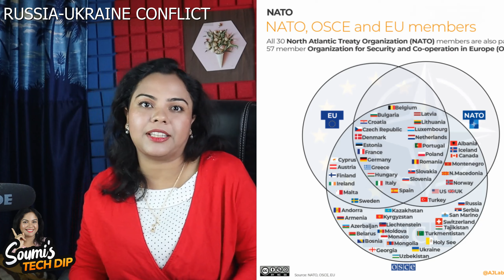Russia – Ukraine conflict and its repercussions.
The conflict in eastern Ukraine has transitioned to a stalemate after it first erupted in early 2014, but shelling and skirmishes still regularly occur, including an escalation in violence in the spring of 2021.

In October 2021, Russia began moving troops and military equipment near the border with Ukraine, reigniting concerns over a potential invasion. Commercial satellite imagery and social media posts from November and December 2021 showed armor, missiles, and other heavy weaponry moving toward Ukraine with no official explanation. By December, more than one hundred thousand troops were in place near the border and U.S. intelligence officials warned that Russia may be planning an invasion of Ukraine in early 2022.
As of now, Russia has assembled at least 70% of the military firepower it intends to have in place by the middle of February to give President Vladimir Putin the option of launching a full-scale invasion of Ukraine, US officials have said.

On Saturday, officials warned that a full Russian invasion could lead to the quick capture of Kyiv and potentially result in as many as 50,000 civilians killed or wounded, according to the New York Times and Washington Post. A US official confirmed that estimate to the Associated Press but it is not clear how US agencies determined those numbers.

The grim assessment comes after British prime minister Boris Johnson agreed with French president Emmanuel Macron that the UK and its Nato allies would be united in their fight against Russian aggression “wherever and however it might occur”.
Watch the video till end to be fully aware of this conflict.